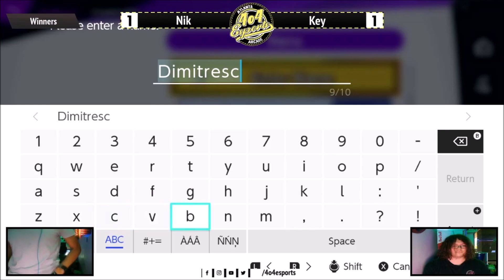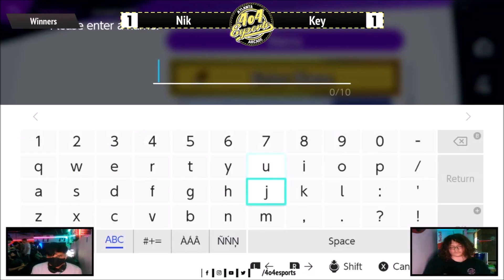SSBU - 4o4 Smash Monthly 4 - DBQ| Jax (Lucina) vs PercKong (R.O.B.) - Winners Round 3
4o4 Smash Monthly 4:
July 17th, 2021
4o4 Esports Doraville, Georgia